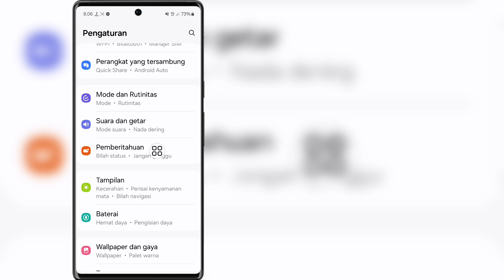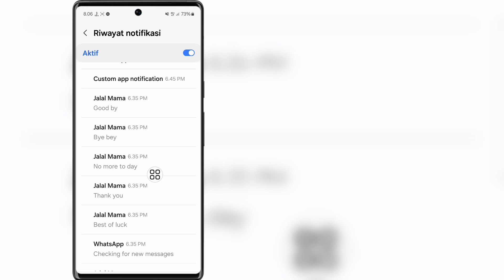Cara Membaca Pesan yang Dihapus Di Whatsapp (Pemulihan Obrolan) Baca Pesan yang Dihapus Di Whatsapp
Dalam Video Ini Saya Akan Tunjukkan Cara Membaca Pesan yang Dihapus di Whatsapp (Pemulihan Obrolan) |  Baca Pesan yang Dihapus Di Whatsapp

Ada apa

 Cara Memulihkan Pesan Whatsapp yang Dihapus

 Cara Memulihkan Pesan Whatsapp yang Dihapus di iPhone

 Cara Membaca Pesan Whatsapp yang Dihapus

 Cara Melihat Pesan yang Dihapus di Whatsapp iphone

 Cara Melihat Pesan yang Dihapus di Whatsapp android

 Pulihkan Pesan Whatsapp yang Dihapus

 Cara Membaca Pesan yang Dihapus di Whatsapp iphone

 Cara Membaca Pesan yang Dihapus di Whatsapp Tanpa Aplikasi Apapun

 cara membaca pesan yang dihapus di whatsapp android

 cara memulihkan pesan whatsapp yang terhapus